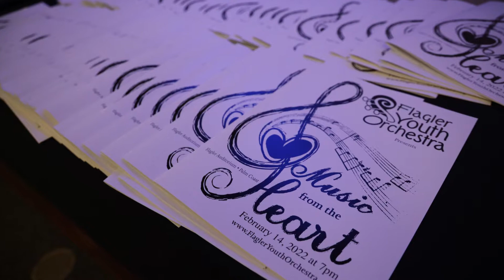Flagler Youth Orchestra Fall Concert - Music from the Heart - Pineiro Marketing Group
Here's a little trip down memory lane with FYO's 2022 Spring Concert...

This a little sneak peek of what you're going to miss with this throwback if you don't get your Flagler Youth Orchestra Fall Concert tickets from the Flagler Auditorium as they're almost SOLD OUT!